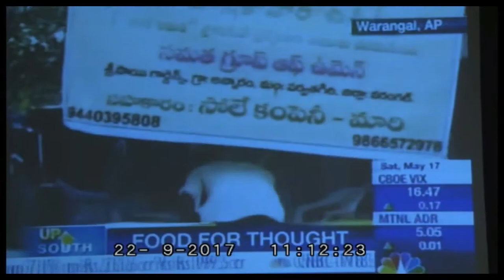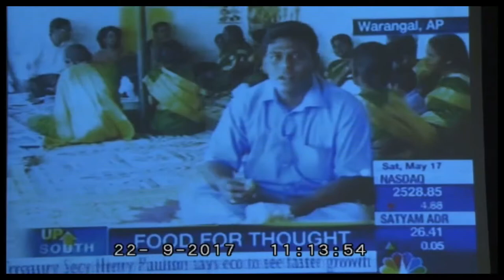'Adaptibality, Honesty, Integrity and being ethical' by Purnachand Updrasta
Adhishthan, 13th National Seminar was held at Balaji Institute of Management and Human Resource Development from 22nd to 24th September, 2017. The Convention was a confluence of the industry leaders where the PGDM students got an opportunity to interact with them and learn from them.

Mr. Purnachand Upadrasta, Business Head- ICL Food Specialities India speaks about importance of adaptability, honesty, integrity and being ethical to be successful in business today.